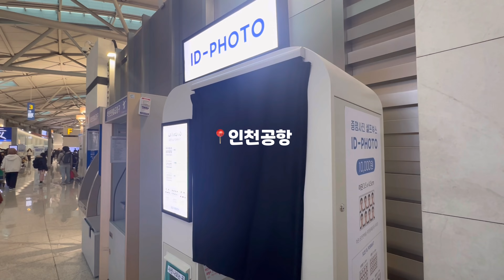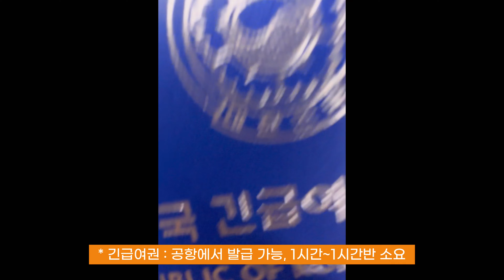오키나와에서 혹등고래를 직접 만나다! 🐋 | 리얼 고생기 + 대박감동 힐링 브이로그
안녕하세요 워터양입니다.

24년 2월 15일~19일. 혹등고래 만나러 오키나와 다녀왔습니다!

인터넷 찾아봐도 사실 후기가 별로 없고..
혹등고래를 진짜 볼 수 있을까? 가는 과정은 어떨까? 얼마나 추울까? 더울까? 등등.. 온갖 걱정이 많았는데요🥹
실제로 가보니. ㅎㅎ 영상으로 담아왔습니다.

다시 해보기 힘든 진귀한 경험, 혹등고래 만나러 간 여행 정보 남기고 갈게요~
당연히 전부 내돈내산! 내경험내느낌 입니다 :)

🐳여행정보🐳

1. 숙소 : 에어비앤비 4박 5일 74만원
오키나와 호텔은 넘 비싼것 같아서 4인이서 편히 묵을 수 있는 에어비앤비로 예약! 새로 생긴 곳이었는데 깔끔하고 좋았어요ㅎㅎ 무엇보다 국제거리와 도보로 10~15분 거리여서 걸어다니기 좋았구요. 편집샵, 맛집과 다 두루두루 걸어다닐만 했어요. 대로변에 있어서 안전했구요! 다만 현관 바깥쪽에 24시간 불이 켜져있는데 이걸 끌 수가 없어서 쇼파에서 자는 사람은 불켜진 상황에서 자야하는 상황쓰. ㅎㅎ 3인이서 묵으실 경우 모두 침대에서 자니까 괜찮을듯!! 아 글구 편의점이 걸어서 7분거리여서 미리 다 사들고 와야해요ㅋㅋ 따뜻한 물도 잘 나오고 깨끗하고 좋았음~

2. 첫째날 저녁 : 무토우 (로컬 이자카야)
현지의 유명 이자카야. 예약난이도 최상. 인터넷/채팅 예약불가하고 무조건 일본어로 전화예약만 가능해서 일본어 능력자에게 부탁해서 예약하고 갔어요ㅎㅎ 1달반전에 예약했는데도 원했던 날짜엔 예약 못함.. 현지로컬 이자카야 느낌 뿜뿜! 우리빼고 다 일본 현지인~! 여기 진짜 빵 맛집이예요. 일본어가 안되서 그림으로 보여드리면서 주문했는데 주문한 메뉴 다 맛있었음ㅎㅎ 그렇다고 막 존맛!! 우와 다시와야돼!! 이정돈 아니었따능ㅎㅎ 아근데 여기 생맥주 진. 짜 맛있었어요 뭔가 달랐어.. 무튼 현지로컬 이자카야 분위기 느끼고 싶으시다면 방문해봐도 좋을듯~

3. 오키나와 혹등고래 업체 : 다이브인오키나와
혹등고래 예약은 2-3달전에 하셔야해요 거의 모든 예약이 꽉꽉 차있었다는..ㅎㅎ 그래서 저희도 겨우 했어요 한국인 강사님들 계신 업체가 의사소통면에서나 릴렉스면에서나 좋을것 같아서 다이브인오키나와로 했는데 결론적으로 매우 만족! 매우 현명한 선택이었다ㅎㅎ 쌤들께서 하나부터 열까지 잘 가르쳐주시고 이끌어주셔서 사고없이 잘 마칠 수 있었어요. 쌤들의 방풍자켓 아니었으면 전 아마도. (말잇못ㅠ) 쌤들과 선장님들 덕분에 혹등고래 볼 수 있었어요ㅠㅠ 사진과 영상도 주심! 저희 첫날 잔금 안드려서 넘 죄송스러웠는뎈ㅋㅋㅋ 웃으면서 끝까지 즐겁게 해주셔서 감사합니당

4. 둘째날 저녁 : 인디고 (수제우동집)
제일 맛있게 먹은 집 베스트3에 드는 우동집! 수제면발 우동..진짜 면발이 어쩜 그래? 탱글탱글하고 쫄깃하고 진짜... 국물 감칠맛 장난 아님ㅠㅠ! 우동도 맛있지만 갓튀겨낸 튀김이랑 같이 먹으니까 진짜 고생스러웠던 몸이 사르르 다 녹는 느낌ㅠㅠ 인기 많은 현지식당인지 계속 사람들 들어오고 기다리고 하더라구요ㅎㅎ 여긴 오키나와 간다면 꼭 또 가고 싶어요ㅎㅎ 구글맵으로 우동 쳐서 얻어걸린 곳이었는데 모두에게 만족스러운 음식점이 되었따... 냉우동, 온우동, 비벼먹는 우동까지 다 존맛이었어요!ㅎㅎ 추천추천